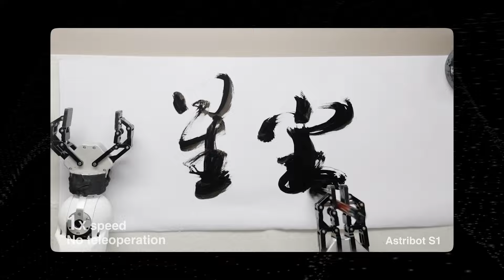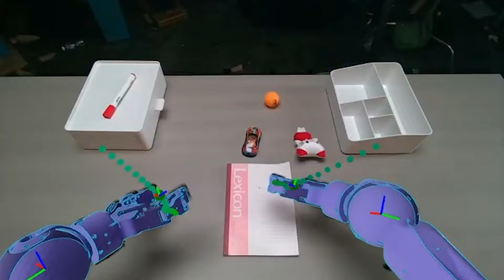China's NEW Astribot S1 Humanoid Robot SHOCKS The Entire Robotics Industry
China has just taken a major leap forward in the robotics industry with the unveiling of the new humanoid robot, Astribot S1. This fully autonomous robot, developed by Stardust Intelligence, rethinks the ideas of speed, precision, and functionality within robots.